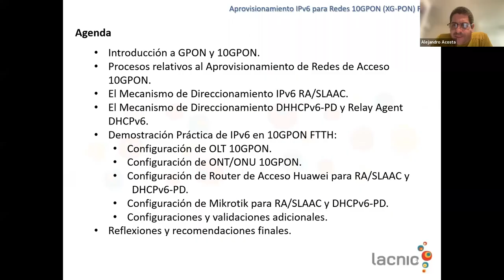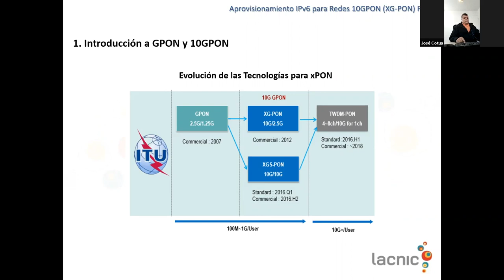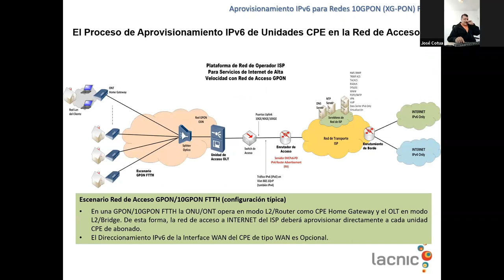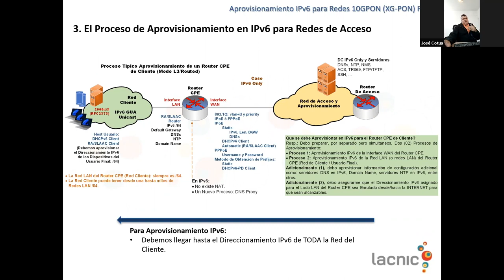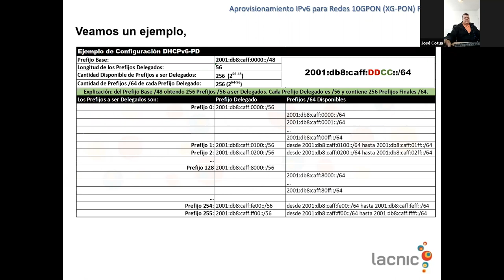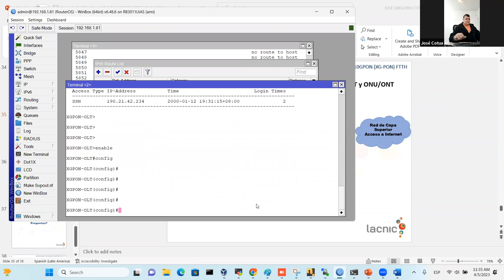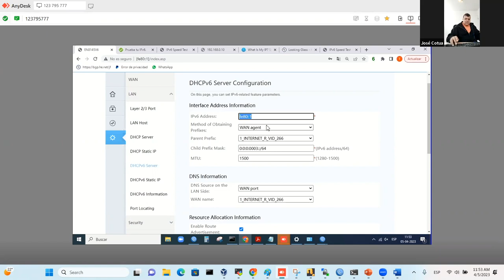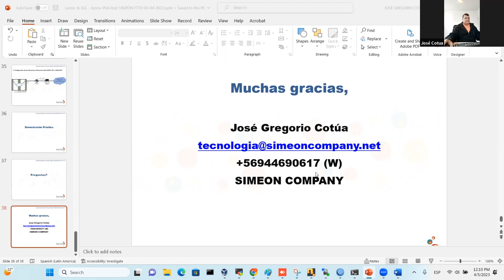Aprovisionamiento IPv6 para Redes 10GPON XG PON FTTH